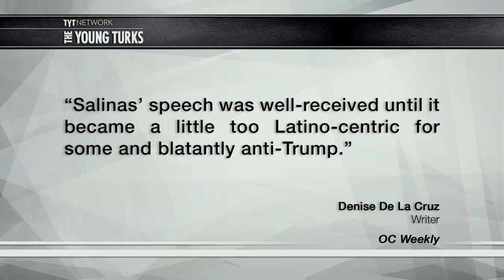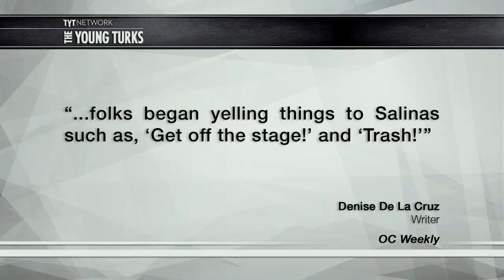Speaker Trashed For Mentioning Trump At Graduation (VIDEO)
A Univision anchor got some hate when she mentioned Trump in a commencement speech. Maria Elena Salinas was booed and called “trash” by members of the crowd, for saying something critical of the presidential candidate. Cenk Uygur, Ana Kasparian, and Ben Mankiewicz, hosts of The Young Turks, break it down.

“Some people in the crowd at a graduation ceremony at California State University, Fullerton, shouted at the commencement speaker after she talked about presidential candidate Donald Trump and gave a brief section of her address in Spanish.

“It’s really sad,” the commencement speaker, Maria Elena Salinas, an anchor for Spanish language broadcast network Univision, said Tuesday. “And it’s a testament to what has happened in our country. Our country is really divided.”

Salinas gave the keynote address to the entire university Sunday morning, was presented with an honorary doctorate, and spoke some words in Spanish to the parents of graduates. The student body is 40 percent Hispanic, and she felt the speech was well-received; several students thanked her afterward for addressing their parents in their native language. University leaders had encouraged her to say a few words in Spanish, she said; the school is a national leader in the number of Hispanic graduates it produces.”

Hosts: Cenk Uygur, Ana Kasparian, Ben Mankiewicz

Cast: Cenk Uygur, Ana Kasparian, Ben Mankiewicz